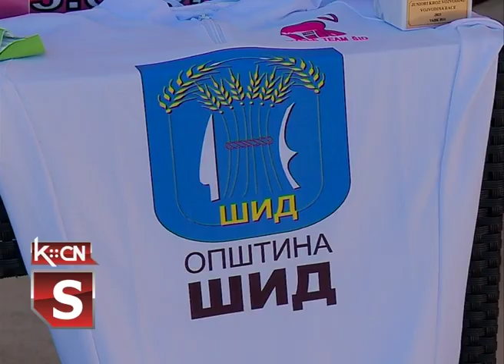Vojvodina race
Proteklog vikenda u šidskoj opštini održana je Međunarodna biciklistička trka „Vojvodina race“ . Takmičenje se odvijalo u dve etape: hronometar i kružna drumska trka .  Učestvovalo je oko pedeset takmičara iz Srbije, Bosne i Hercegovine, Severne Makedonije i Mađarske a ovaj sportski događaj protekao je po planu, uz sve pohvale učesnika